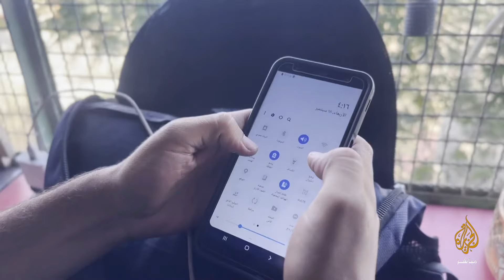يقيم بمدرسة تم قصفها.. مصطفى طالب طب بشري لم تثنيه الحرب المدمرة عن دراسة الطب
الجزيرة مباشر ترصد اوضاع الطالب الجامعي مصطفى محمد العفيفي الذي يقيم في مدرسة غازي الشوا في بيت حانون التي تم قصفها قبل أيام